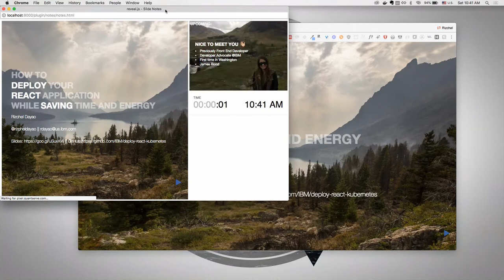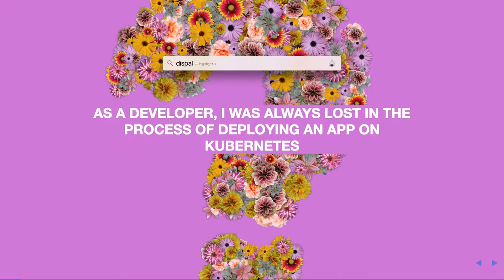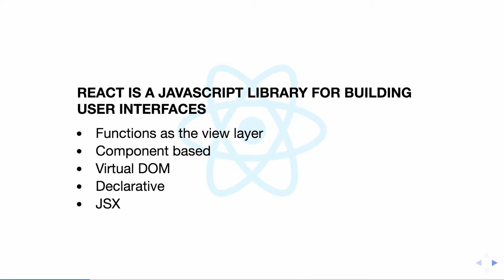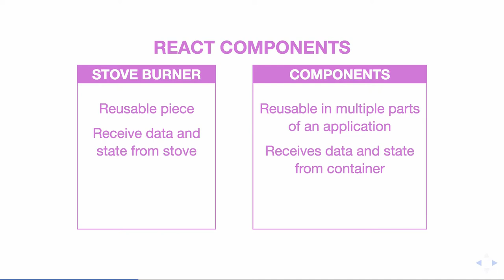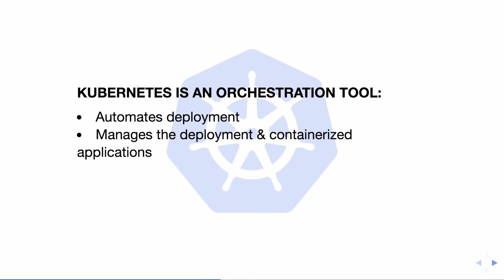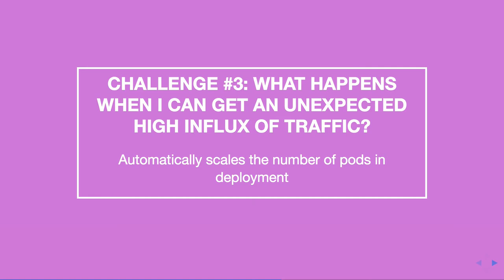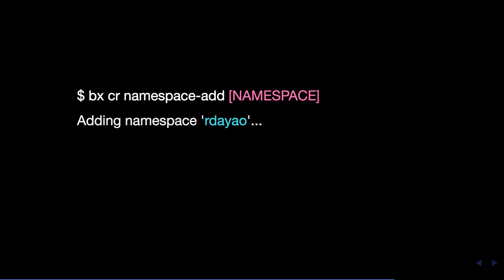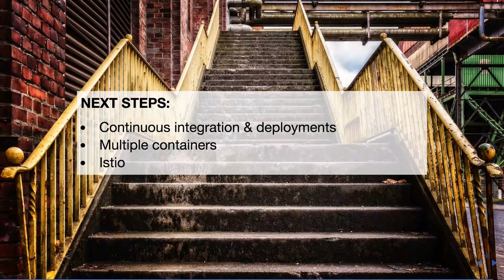LinuxFest Northwest 2018: How To Deploy Your React Application While Saving Time And Energy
Rizchel Dayao

As a front end developer, we often dread the process of deploying and hosting our applications. We want to focus on perfecting the front end and hope the deployment process is quick and simple…or at least that’s how I felt. Unfortunately, that’s usually not the case and we spend hours of our time and energy to do a simple deployment. I’ve created a React template application and quick start guide to help you save those wasted hours and make deploying your applications easier.

Overview of template application
React containers & components
Redux actions and store
Dockerize your application
Deploying the template application to Kubernetes on IBM Cloud
By the end of this talk, you’ll have a template and guide to deploy your React application while saving hours of your time and being stress free!